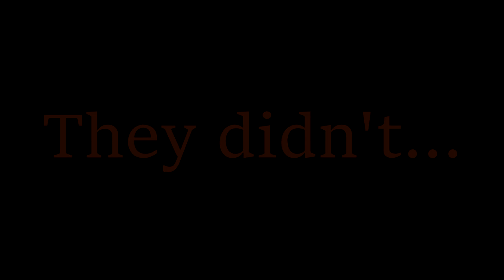"Camp like a Champ"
*THIS IS A JOKE NOT TO BE TAKEN SERIOUSLY! JOKER IS A GOOD FRIEND OF MINE